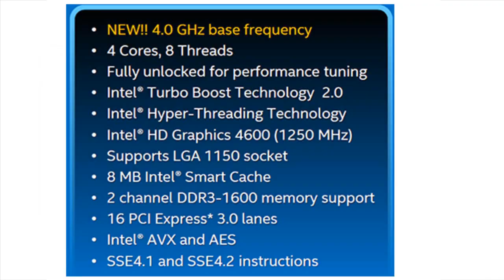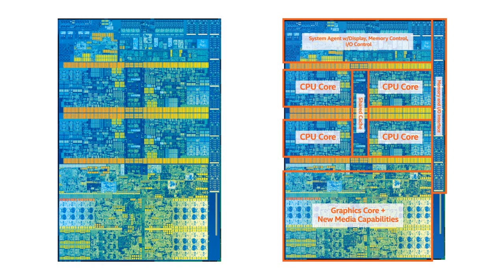How to choose a processor core i3, i5, i7,i9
(Intel processor Core i3, Core i5, and Core i7)